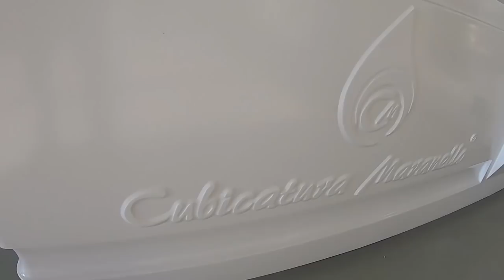Parliamo della Cubicatura in collaborazione con Cubicatura Maranello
Ciao a tutti Bombers, oggi vi parlo della cubicatura, una tecnica oramai nota nel mondo dell'automotive e del tuning.

Il video è stato girato nel laboratorio di Cubicatura Maranello di cui sono stato ospite.